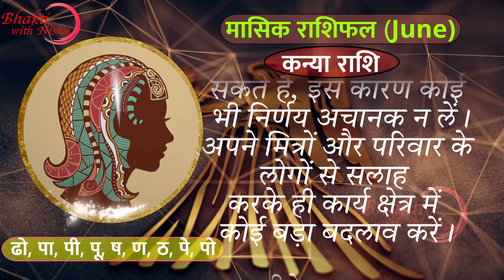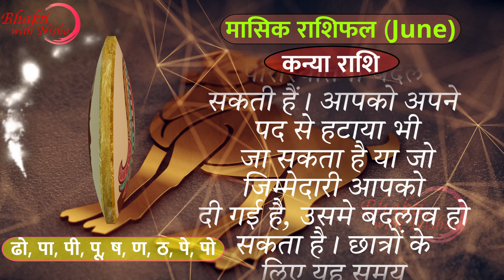जाने कन्या राशि का 2023 JUNE मासिक राशिफल | ULTRA 4K